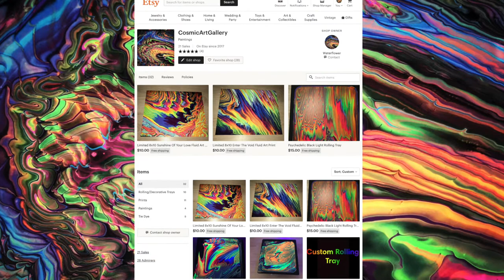Rainbow Kaleidoscope Fluid Art | Acrylic Pouring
Fluid art with no Floetrol, Mixing Medium, Glue, Water, Soap or Silicone?!?! In this video I'll be showing how you can make Trippy Fluid Art. Also huge shout out to everyone who has been supporting my Etsy Shop and Youtube channel, your support doesn't go unnoticed!

The technique is different than what I normally do and was completely on the spot.